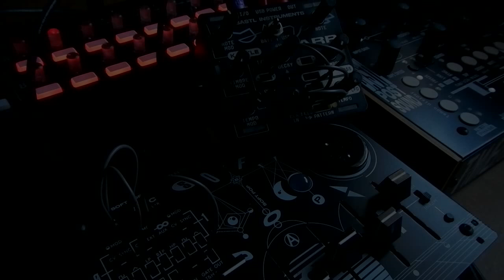10-2-24A Bastl + Korg Generative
Bastl Arp is sending clock signal to Korg SQ-1, which is set to random playback, SQ-1 sends clock to Thyme and CV to Softpop (filter cutoff) and Thyme (tape speed). Arp audio output is sent to Softpop, whose audio is sent to Thyme.